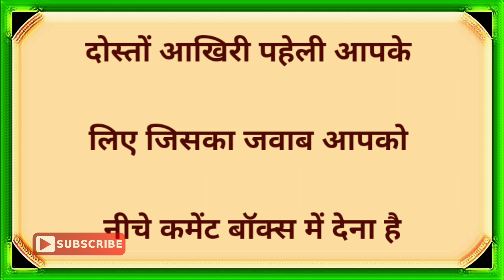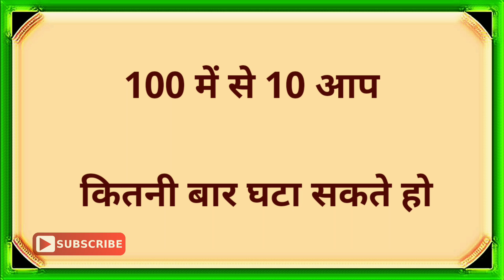दिमाग है तो इन बुद्धिमानी पहेली का जवाब देकर दिखाओ||Hindi Paheli|Dk717|Hindi Paheliyan